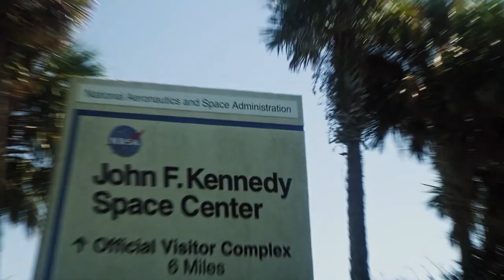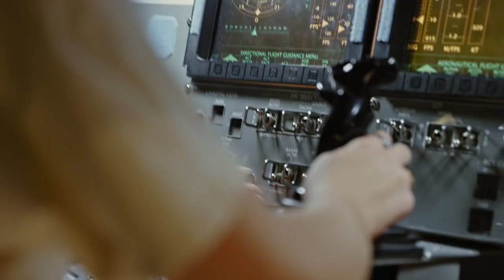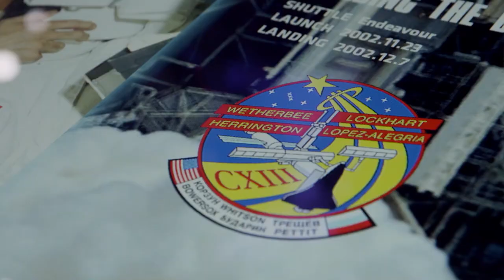Florida & Appalachian Trail: Trails & Trailblazers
Ariel meets record breaker Jennifer Pharr Davis in Florida and hears how the Appalachian Trail and being a part of nature changed her life in the GoUSA TV series, Trails and Trailblazers.